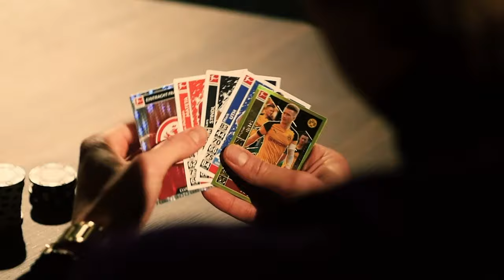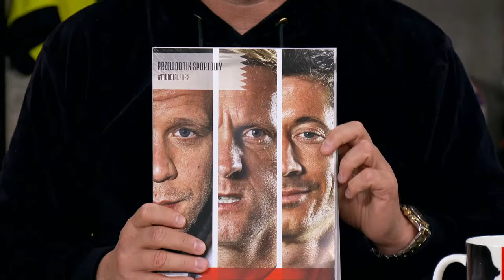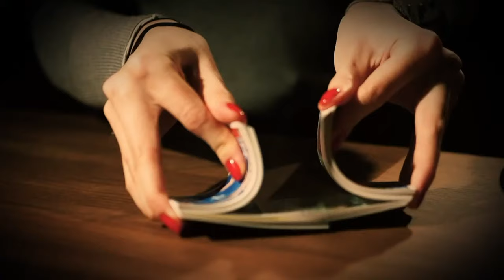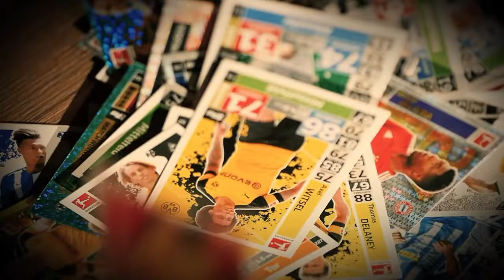BAYERN LIDEREM, UNION ROZBITY, KOWNACKI Z ASYSTĄ! - BOREK, WICHNIAREK, BORZĘCKI I GĄSKA - BUNDESTALK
Bayern Monachium wrócił na pierwsze miejsce w tabeli Bundesligi! Union Berlin rozbity przez Bayer Leverkusen! Dawid Kownacki zaliczył kolejną asystę na zapleczu niemieckiej Ekstraklasy! Mateusz Borek, Artur Wichniarek, Marcin Borzęcki i Damian Gąską zapraszają na program!